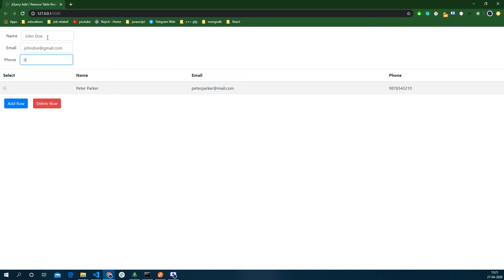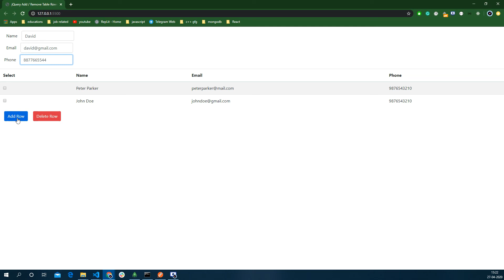jQuery Add and Remove table | DOM | Javascript | Bootstrap | HTML | CSS | SOURCE CODE | 2020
front end: HTML, CSS, Bootstrap.
DOM manipulation using javascript
CREATE , READ, UPDATE, DELETE
Best Courses for Learn Javascript (Udemy)
▶ 1. JavaScript: Understanding the Weird Parts
▶ 2. Modern JavaScript From The Beginning
▶3. The Complete JavaScript Course 2020: Build Real Projects!
▶4. JavaScript - The Complete Guide 2020 (Beginner + Advanced)
▶5. Advanced JavaScript Concepts
Best Book Available in Amazon
▶1. HTML & CSS: The Complete Reference, Fifth Edition
▶2. Fundamentals of Web Development
▶3. HTML and CSS: Design and Build Websites
▶4. JavaScript and JQuery: Interactive Front–End Web Development
▶5. HTML5 & CSS3 For Beginners: Your Guide To Easily Learn HTML5 & CSS3 Programming in 7 Days
Best Courses for Learn Bootstrap (Udemy)
▶1. Bootstrap 4 From Scratch With 5 Projects
▶ 2. The Bootstrap 4 Bootcamp
▶ 3. Learn Bootstrap 4 By Creating An Advanced Bootstrap Theme
▶4. Build Modern Responsive Website With HTML5, CSS3 & Bootstrap
▶ 5. The Complete Bootstrap Masterclass Course - Build 4 Projects
free certification courses online
bootstrap website
bootstrap
javascript courses
api javascript